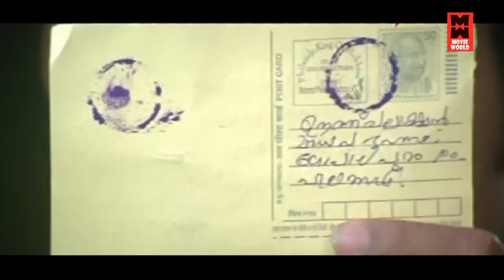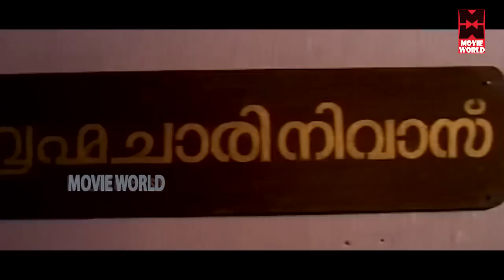നീ ആരാടാ ഹനുമാന്നോ വേലിചാടാൻ ... ! # Malayalam Comedy Scenes # Malayalam Movie Comedy Scenes